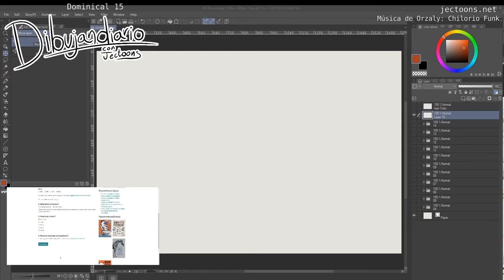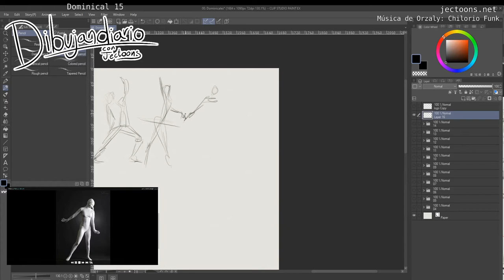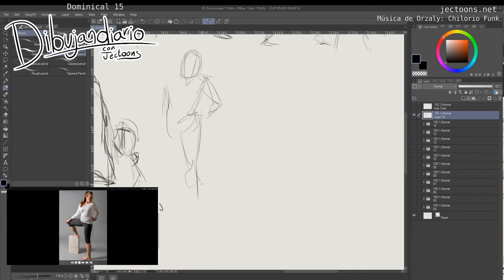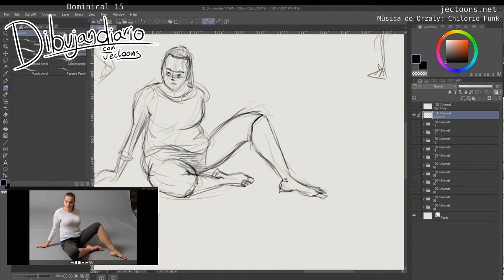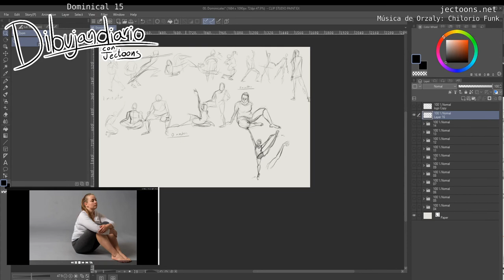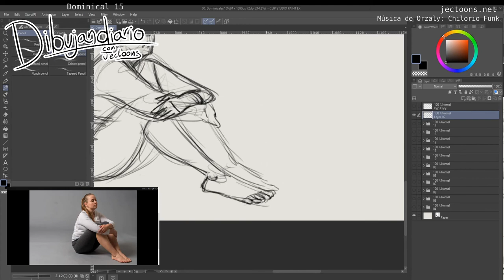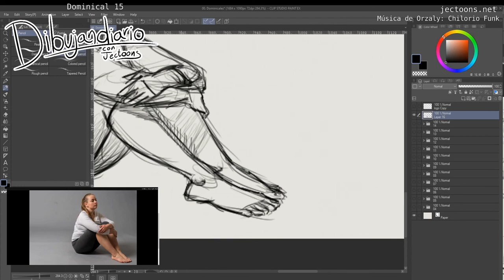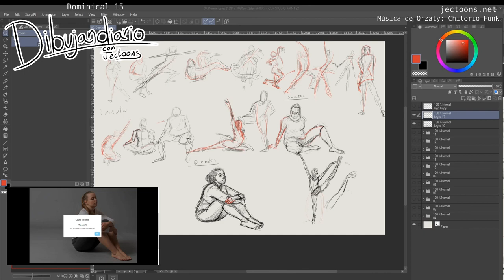Dibujandiario // Dominical 15